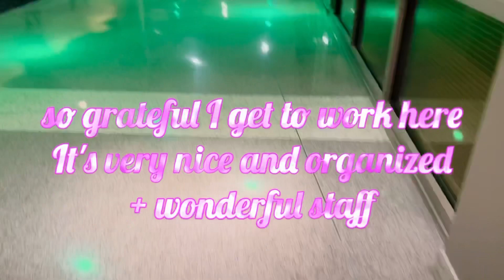ROUTINE AS MEDICAL SURGICAL TELEMETRY NURSE / NIGHT SHIFT 👩🏻‍⚕️💉💊/ ROUTINE/ *UPDATED*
DAY IN A LIFE AS MS. TELE NURSE NIGHT SHIFT/ ROUTINE/ *UPDATED*

username: @jhamli_thalia
Join me as I showcase the beauty of California living, offer nursing tips, and inspire nurses everywhere. We also inspire filipinos everywhere not just nurses, sharing our simple lifestyle and USA living. Let's dive into the world of healthcare and California dreams together! 🌟🏥

👑 FACEBOOK: Jham Li RN USA

BECOME AN ONLINE UGC CREATOR:✅

DIETARY SUPPLEMENTS:✅